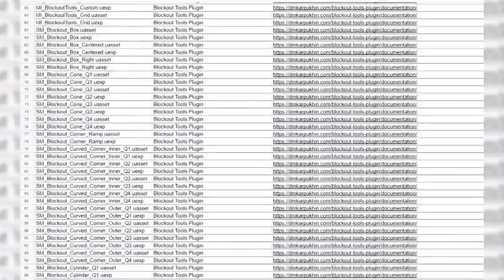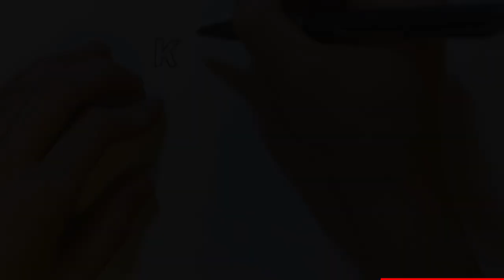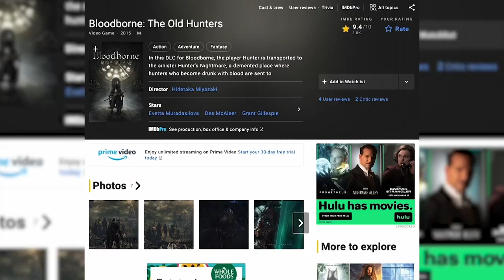The Right Direction | Gentoo S9E8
Season 9! Episode 8! Action! We have a bunch of cool news and packs for you to watch this week, so check out their stuff and leave a comment or two about what you thought! Also, hope you like our new director Joe Jinks.

Producer
 - Lauren Liberty
Hosts
 - Garrett Bevans,
Jonas Pelot

Digital Digestion
 - Garrett Bevans
10/10 -
Gabriel Lozano
The Price is Free
 - Evan Saxton

Mustard's Monthly Mayhem
 -  Jacob Mustard
RPGeek
 - Gabe Chadwick
Film Crew
 - Gabriel Lozano, Gabe Chadwick, Garrett Bevans, Jonas Pelot, Jacob Mustard, Evan Saxton, Joe Jinks